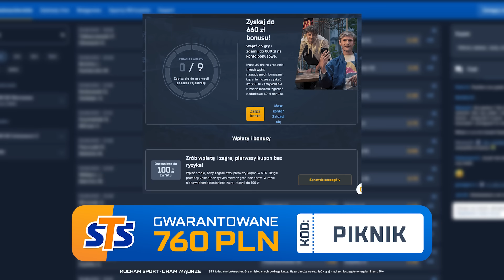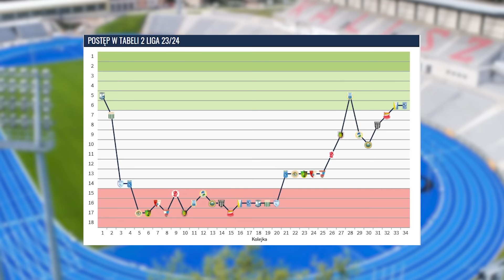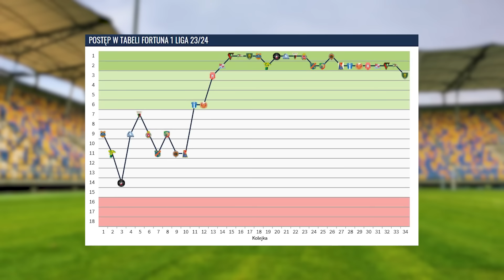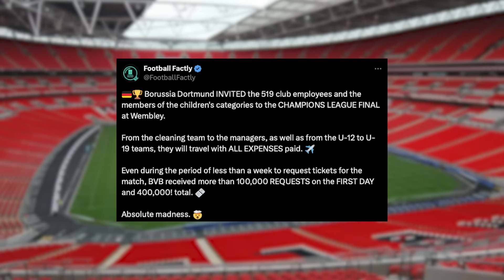Baraże o Awans, Derby Lubelszczyzny, Finał LM: Borussia - Real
Gwarantowany bonus powitalny + 300 PLN za wytypowanie drużyny z golem w finale z kodem “PIKNIK”

Pewne 660 zł na start + 100 zł zakładu bez ryzyka!

Spis treści:
0:00 Intro
0:44 Partner odcinka STS
1:34 Baraże
1:48 KKS Kalisz - Polonia Bytom
2:24 Stal Stalowa Wola - Chojniczanka
2:51 Motor Lublin - Górnik Łęczna
3:34 Arka Gdynia - Odra Opole
4:23 Olympiacos - Fiorentina
4:58 Borussia - Real

na hasło PIKNIKTV 20% na wszystko!